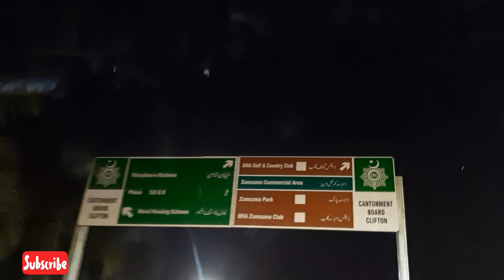going to Doctor for Wife checkup and to see Legendary young man uncle